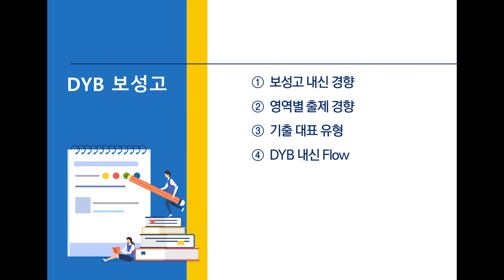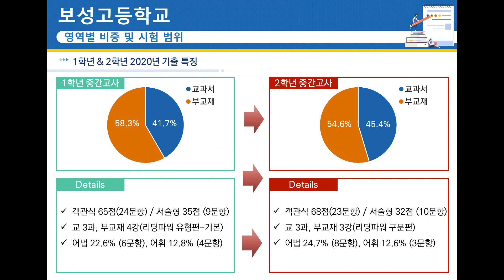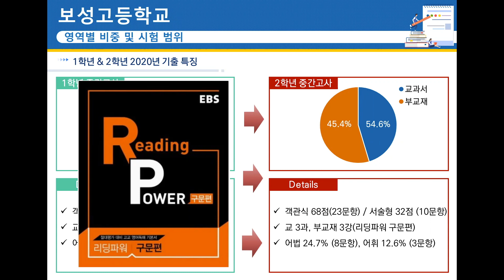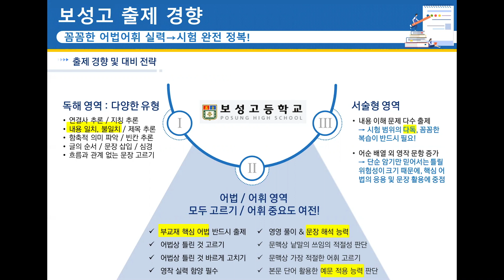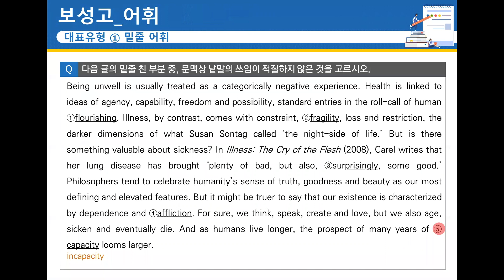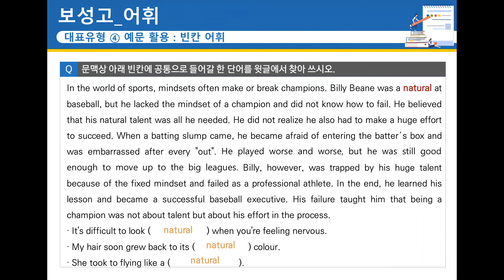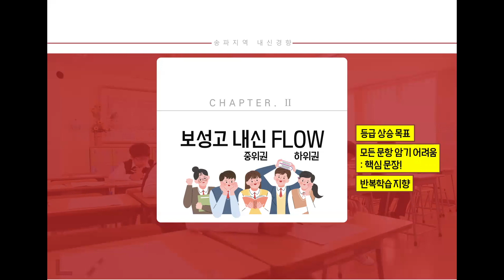보성고 2학년 영어 내신대비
보성고 1학년과 2학년 영어 내신 비교 설명 및 내신 대비 방법을 알려드립니다.